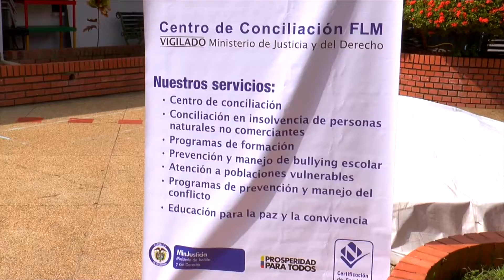Jornada de Conciliación CCC